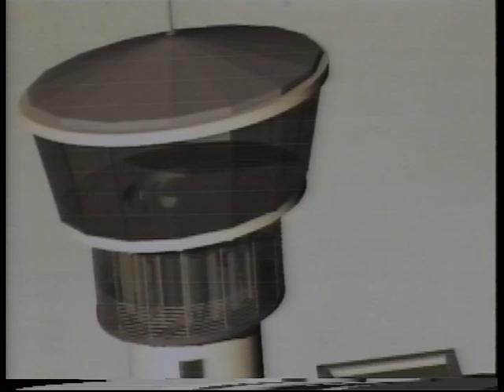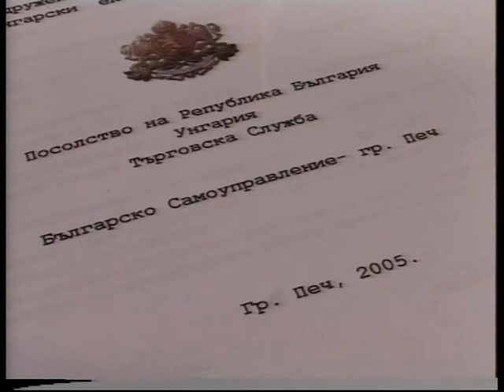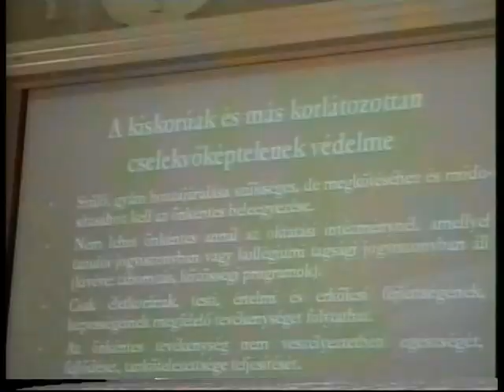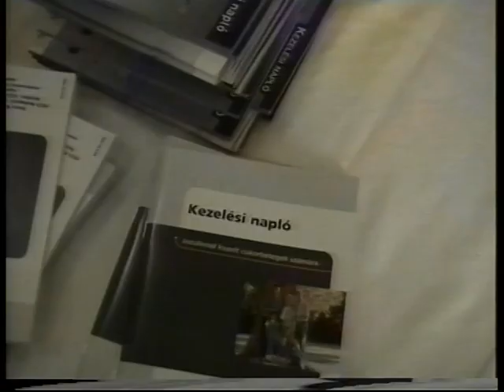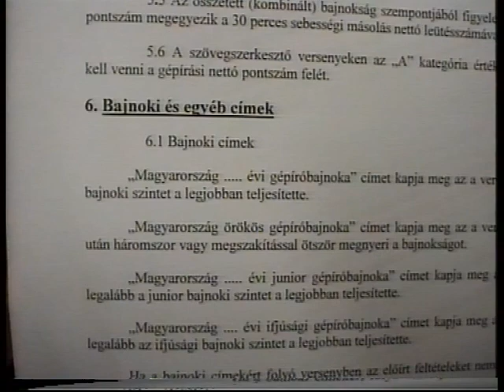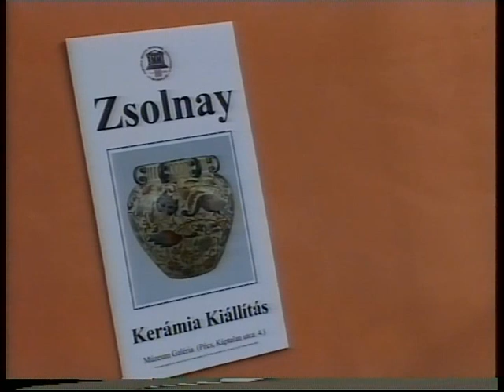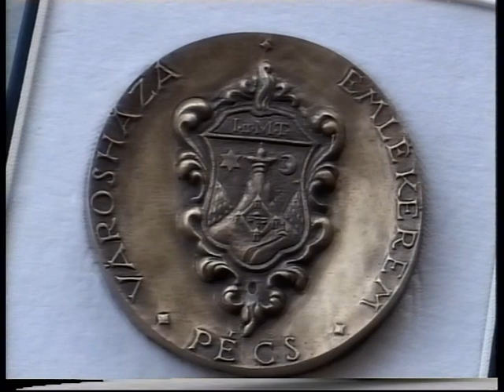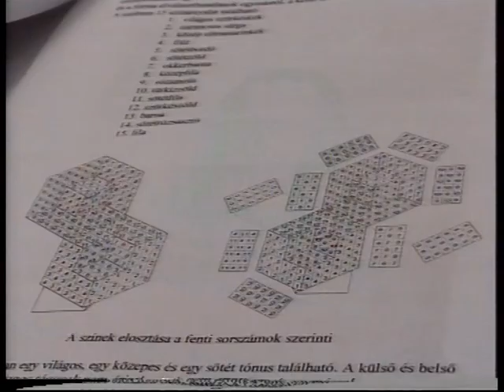PontMa (2005.10.14.) Pécs TV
Műsorvezető: Bodor Gergő
Készítették: B. Bezdán Katalin, Balás Árpád, Baranyai Zoltán, Bárdos Ferenc, Bodor Gergő, Bognár Szilvia, Dobrotka Zsolt, Farkas Csilla, Fekecs József, Fodor Norbert, Földesi Virág, Füzes Zoltán, Gerebenics Andor, Hauer János, Keresnyei János, Kocsis József, Marton Ferenc, Mokos Tibor, Molvay Kálmán, Molnár Ákos, Nitsch Csaba, Pálfi István, Pálvölgyi László, Póka Zalán, Sudár Tamás, Sütő Hajnalka, Szenner Mónika, Szíjártó Ildikó, Szőke Zoltán, Tóth György, Tóth Zsolt, Vígh Gabi

Tartalom:
- 2006 áprilisára épül meg az új pogányi terminálépület (Megszólaló: Kőhegyi István, az Air-Horizont Kht. ügyvezető igazgatója),
- Együttműködési megállapodást írt alá a Pécsi Rendezvényszervező Kht. a bolgár Europe Danube kiállításszervező vállalkozással (Megszólalók: Todor Mitev, az Euro Danube igazgatója; Liana Uzunova, kereskedelmi attasé, Bolgár Köztársaság Magyarországi Nagykövetsége; Schmidt Károly, a Pécsi Rendezvényszervező Kht. igazgatója),
- Pályaválasztási börzét rendeztek a Szivárvány Gyermekházban (Megszólaló: Czanik Gábor, foglalkozási információs tanácsadó, Baranya Megyei Munkaügyi Központ; Ősz Rita, Gyárvárosi Általános Iskola; Hegedűs Ingrid, tanuló; Kiss Tina, Kodály Zoltán Gimnázium),
- Párbeszédet tartottak a közérdekű önkéntes tevékenységről,
- Sajtótájékoztatót tartottak a 8 lépés program részleteit a Baranya Megyei Önkormányzaton,
- Sajtótájékoztatón számoltak be az Alpok-Adria munkaközösség legutóbbi üléséről,
- 10 éves a Pécsi Diabetes Baráti Társaság,
- Képviselői fogadóórát tartottak a rózsadombi Illyés Gyula Általános Iskolában,
- Gyors- és gépíróversenyt rendeztek Pécsen a Kereskedelmi Idegenforgalmi és Vendéglátóipari Szakközépiskolában,
- Nyugdíjasok hónapját rendeznek az Uránia moziban,
- Bachmann Zoltán építésszel volt nyilvános beszélgetés az MTA Területi Bizottságának Székházában, - Irodalmi esttel csatlakoztak a Fehér bot napjához A Csorba Győző Könyvtárban,
- Zsolnay kerámiakiállítás nyílt a Múzeum Galériában (Megszólaló: Huszár Zoltán, megyei múzeumigazgató),
- A POTE aulában teltházas koncertet adott a Pannon Filmharmonikusok zenekar,
- A Világ Világossága Alapítvány bemutatása egy szövő látássérült munkáján keresztül (Megszólaló: Sándor Csaba, szövő; Kissné Gungl Beáta, a Látássérült Gyerekek Oktatási és Rehabilitációs Központjának igazgatója, Világ Világossága alapítvány),
- Városháza emlékérmet vehetett át Gyurokné Dr. Bódi Csilla (Megszólaló: Gyurokné Dr. Bódi Csilla, a Dél-Dunántúli Regionális Forrásközpont Kht. ügyvezető igazgatója),
- Felújítják a Hunyadi úti Vasarely-szobrot (Megszólaló: Németh Balázs, a terület önkormányzati képviselője, MSZP; Gáspár Gabriella, önkormányzati képviselő, Fidesz),
- Romonyán tartottak szüreti felvonulást